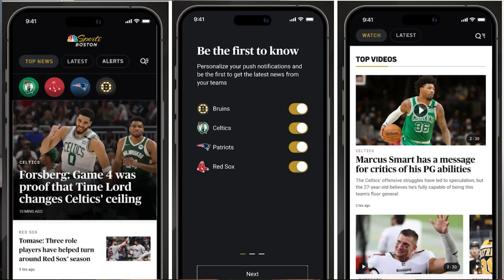How should the Patriots proceed with Jack Jones? | Patriots Talk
Patriots CB Jack Jones pleads not guilty to nine gun charges, and his lawyer claims he was ‘almost fired’ due to social media response to his arrest. How should the Patriots proceed? Tom Curran and Phil Perry debate what’s next.

1:30-What's the next step for the Patriots?
13:00-Are players not taking Bill Belichick seriously?
20:00-How do current players feel about the situation?